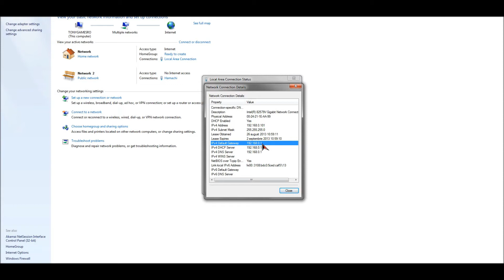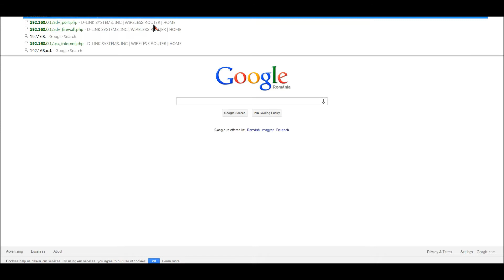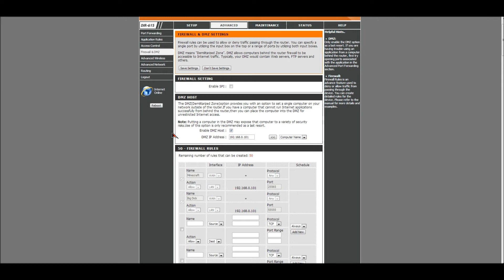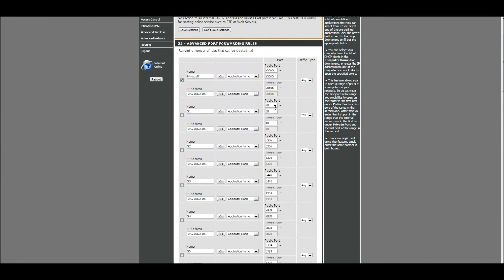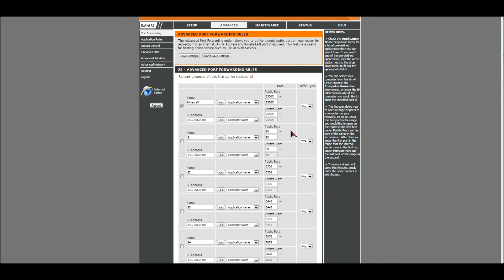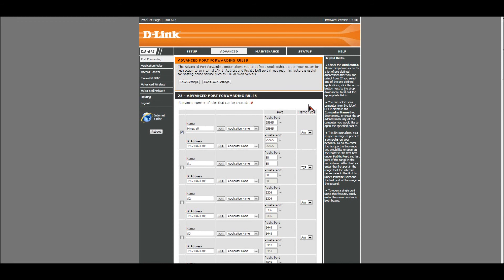Tutorial - Router Port Forwarding şi DMZ